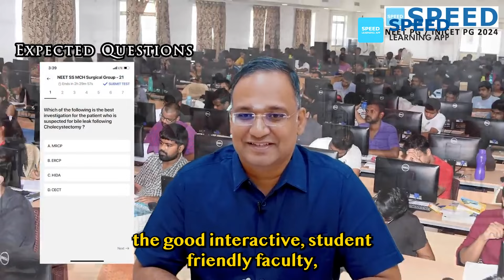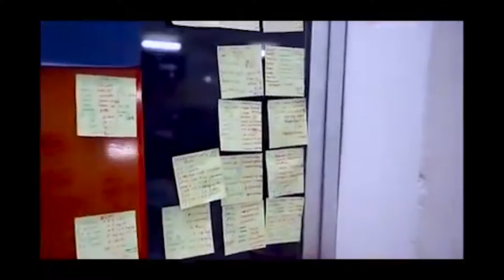Is it the crash course of the year?🔥 SPEED Residential Crash course for NEET PG 2024 | Dr. JTM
Hey guys here I am with a new video on what SPEED offline course is offering you guys to crack neet pg 2024 with their new residential course /TnD in Chennai & kanchipuram
Do check out and! Make use of it 😊

🔔 *Join SPEED's*
*SURE SUCCESS 2.0*

*Crash Course (T&D)*
*25TH APRIL - 27TH MAY 24 for*
 *NEET PG /INICET/FMGE 2024*

Venue: 👉🏻 *@ SPEED RESIDENTIAL CAMPUS*

*👉🏻1. SPEED CHENNAI- MANGADU CAMPUS*

👉🏻 *2. SPEED MEDICAL VILLAGE- KANCHIPURAM CAMPUS*

👉 *What's in CAMPUS for you?*

✅ *Top-Notch National Level Faculty*
✅ *TEST-Topic wise, Subject wise, Grand Test(GT)*
✅ *24/7 LIBRARY Facility*
✅ *ECO Friendly Campus*
✅ *State-of-the-art Infrastructure and Facilities*
✅ *Comfortable Stay and secure Accommodation*
✅ *Healthy and Delicious Food Provided*